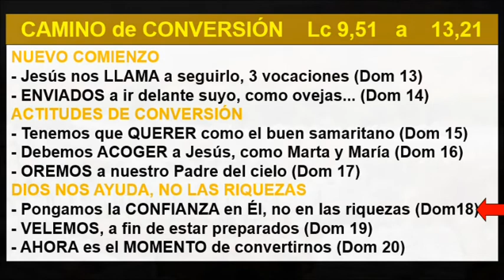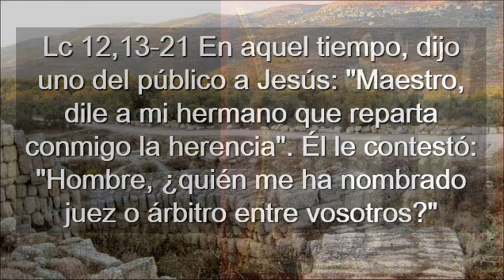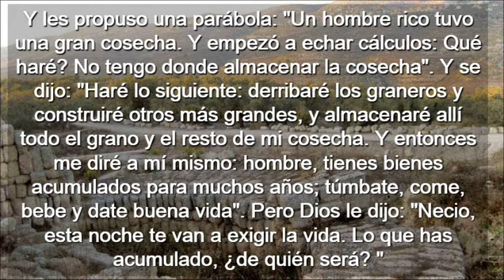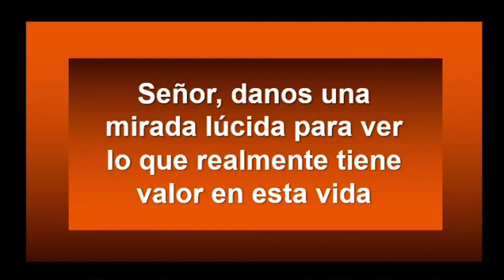Domingo Decimoctavo Del Tiempo Ordinario Ciclo C ( Castellano )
Domingo Decimoctavo Del Tiempo Ordinario Ciclo C